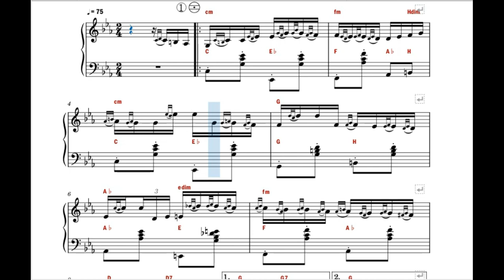[Notni zapis za harmoniku] Martin Lubenov - Lubenovo kolo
Notni zapis za harmoniku br. 58. Lubenovo kolo - Martin Lubenov